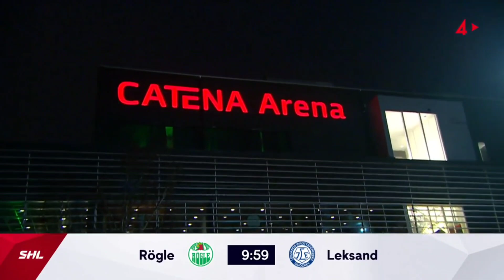Highlights | Rögle BK vs Leksands IF